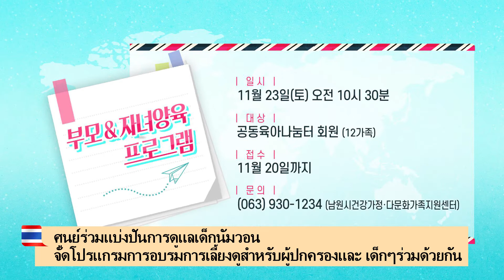[다정다감] 11월 16일 다문화게시판 태국어 กระดานข่าว หลากหลายวัฒนธรรม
※ 부모&자녀양육 프로그램
- 일시 : 11월 23일 (토) 오전 10시 30분
- 대상 : 공동육아나눔터 회원 (12가족)
- 접수 : 11월 20일까지

※ 부모 자녀 의사소통 특강
- 일시 : 11월 23일 (토) 오전 10시
- 장소 : 군산시보건소 3층 회의식

※ 어울림 문화 발표회
- 일시 : 11월 23일 (토) 오후 1시
- 장소 : 한국농업연수원 대강당
- 내용 : 소리마을 중창단, 어린이 합창단 공연, 경품추첨

※ 꽃심 전주 컬러링 색칠대회
- 기간 : 11월 4일 (월) ~ 12월 1일 (일)
- 대상 : 전 국민 누구나
- 방법 : 전주시홈페이지 접속하여 다운로드